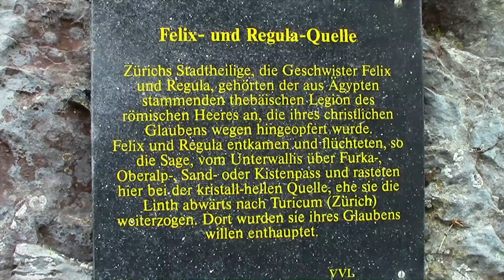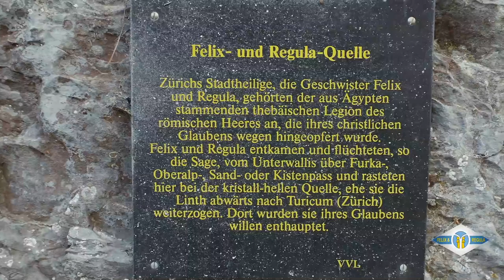Felix und Regula 1-1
Pilgerweg Felix und Regula zwischen dem Quellgebiet Linth - Felix und Regula im Tierfehd, Südliches Glarnerland und Zürich. Dieses Pilgerwegetappen Video (Teil 1-1) entstand am Donnerstag, den 11. Sept. 2014. Es beinhaltet die Begrüssung der Pilgergruppe durch Pfr. Josef Kohler, Schwanden, Ansprache und Grusswort durch Pfr. Christoph Schneider, Näfels sowie den Reisesegen durch Dekan Harald Eichhorn.

Weitere Informationen über den Pilgerweg Felix und Regula finden Sie oder auch sowie